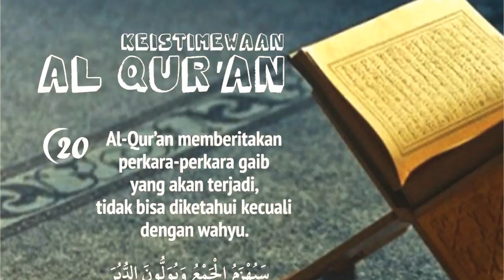KELAS AL-QURAN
Al-Quran adalah cahaya yang menerangi hati-hati manusia ke arah jalan kebaikan. Umat Islam berperanan untuk menyeru manusia ke arah hidayah Allah, keimanan, kemakmuran dan kebahagiaan.

Mengaji dgn mudah ditempat anda

Home to home
Mudah
Waktu hari dan tempat ditetapkan oleh anda